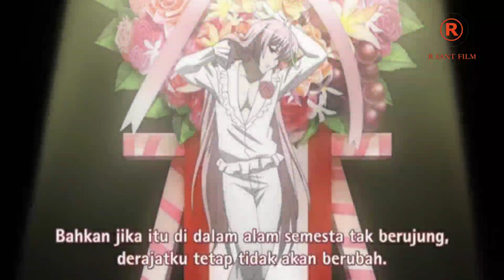film keren anime terbaru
ini adalah part 2, subsribe agar tidak ketinggalan part selanjutnya gais.. yuk saksikan  kencangkan celana dan mari saksikan bersama.